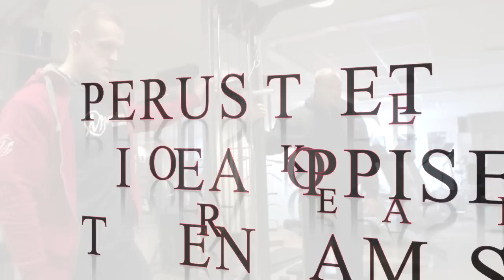Supermassa & Ari Uusitalo Vlog # 25, perusteet oikeaoppiseen treenaamiseen, osa 2